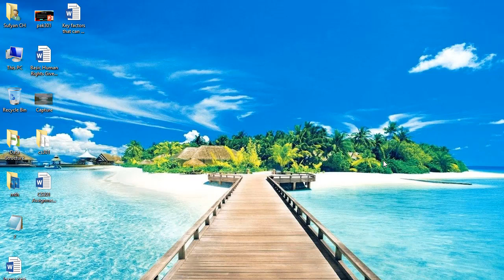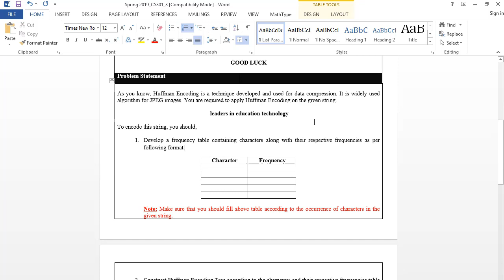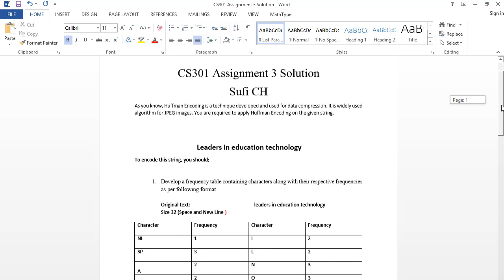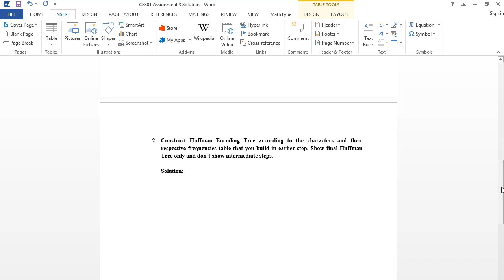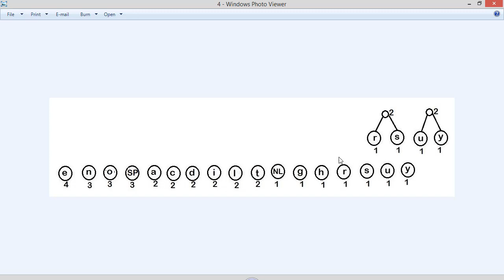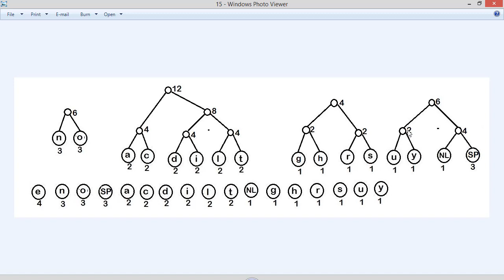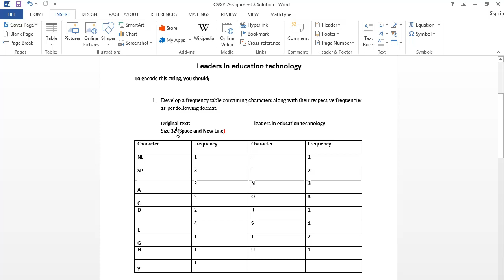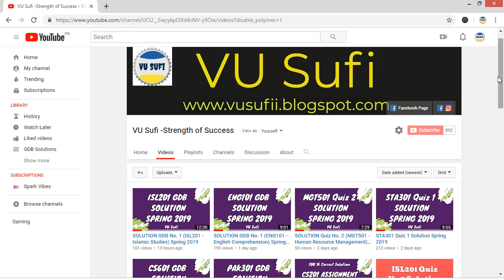CS301 (Data Structure) Assignment 3 Solution Spring 2019